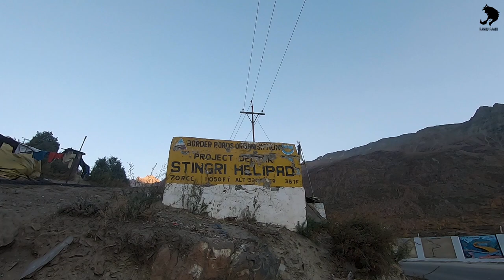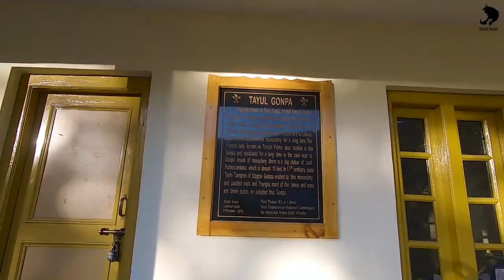A Hidden Monastery in Keylong | Tayul Monastery | Slow traveling in Manali | Chapter 06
Namaste Guys!!

So last day we came from Majhach to Keylong using the recently opened Atal Tunnel and how fast and comfortable the road is now.
After reaching Keylong we had lunch and then went to a quick trek to Tayul Monastery in the outskirts of Keylong. It is a very simple and a pleasant small trek. Anybody can do it. And at the end you get to see the beautiful scenery from the top of the mountain.